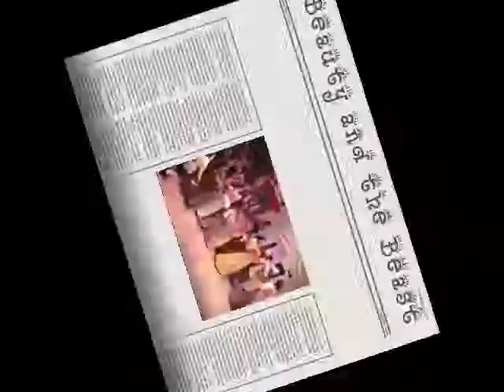Beauty and the Beast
Beauty and the Beast performance